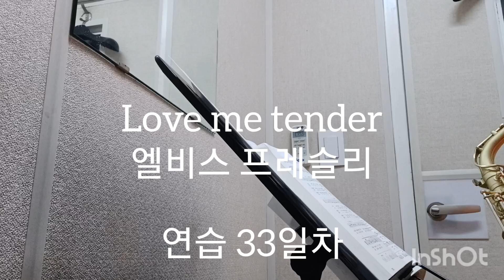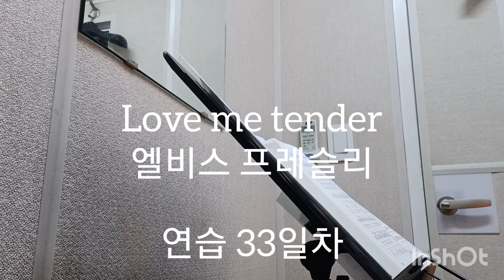[saxophone] 색소폰 연습 - Love me tender, 엘비스 프레슬리, 연습 33일차